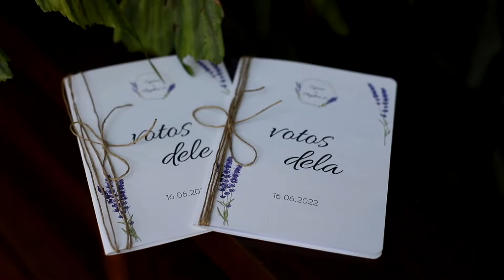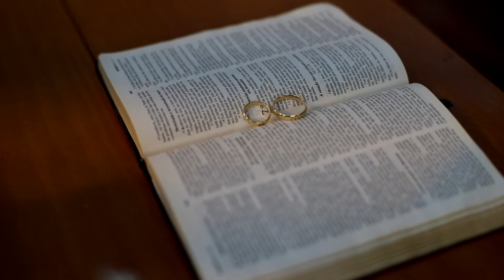WEDDING TEASER CLEYDSON JR E CEJANA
Produzido por: Wender Alves - Play Se7e Produções